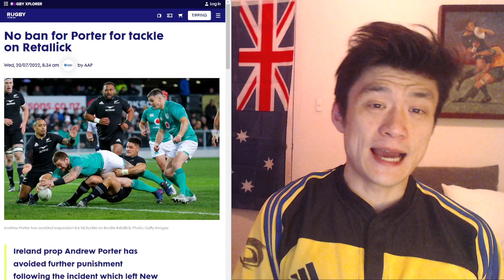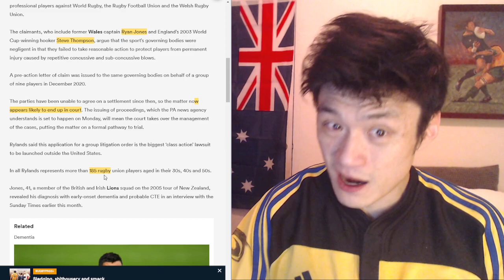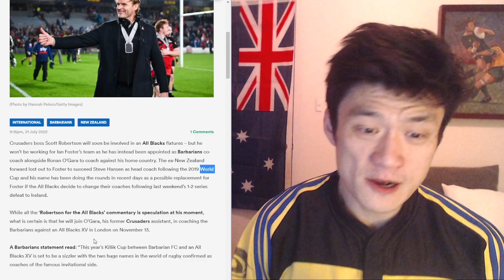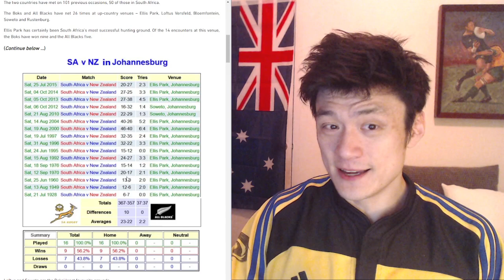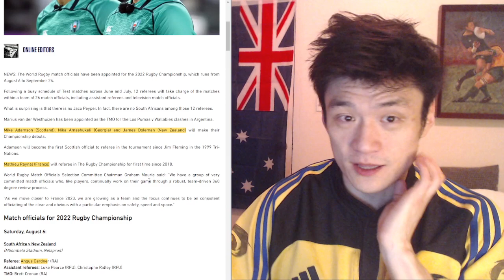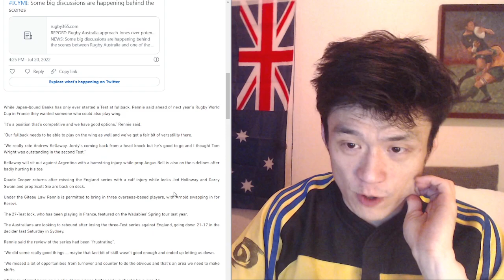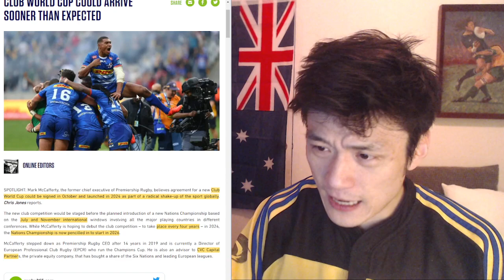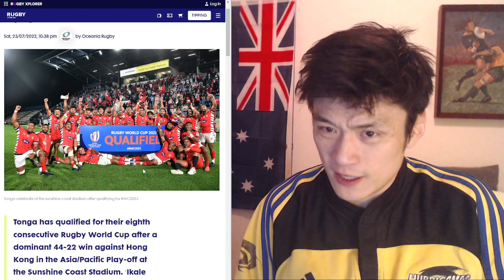Rugby News 26/July All Blacks Sacks Coaches. Springboks VS All Blacks Stats. Club Rugby World Cup?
Nigel Owens thinks Andrew Porter tackle was Red Card despite judiciary clear. All Blacks Sacks Assistant Coaches keeps Ian Foster. Springboks recalls Duane Vermeulen and Francis Steyn for All Blacks. Wallabies looses Samu Kurevi with Quade Cooper Cleared to return. England Rugby eyeing Andy Farrell for 2024. Tonga qualifies for Rugby World Cup.

Timestamps:
00:00 Andrew Porter Red Card Incident
3:40 All Blacks Firing Coaches, Players Fights, Squad Changes.
9:31 Springboks VS All Blacks Stats
11:33 Boks Recall Big Names
12:02 Akira Ioane VS Justin Marshall
15:35 Michael Cheika and Puma's Update
16:32 Wallabies Squad update
18:46 England Rugby News
21:30 Club World Cup
23:54 Tonga Qualifies For RWC 2023